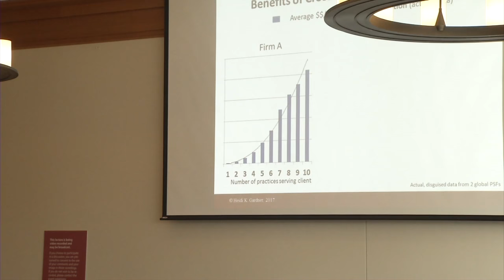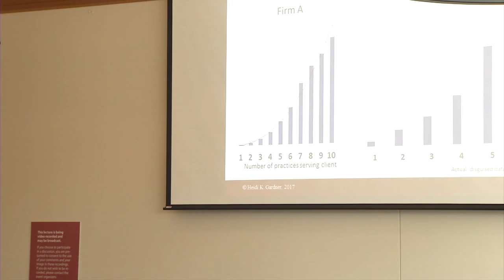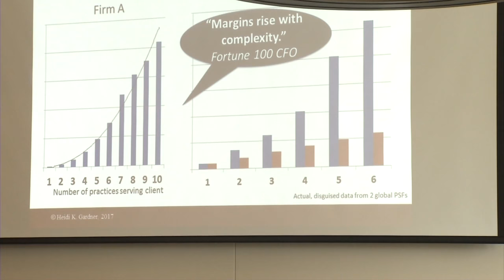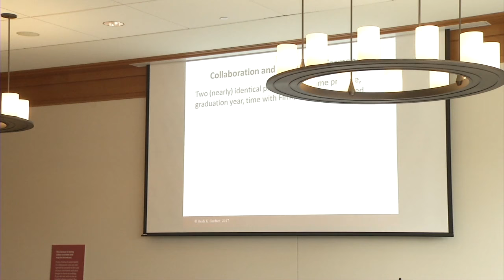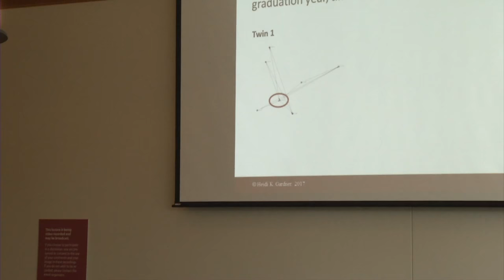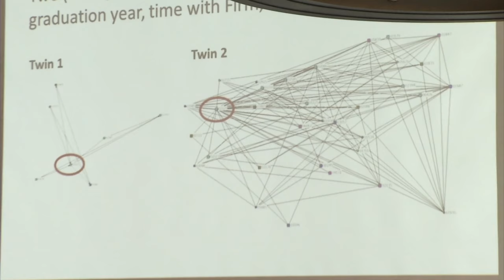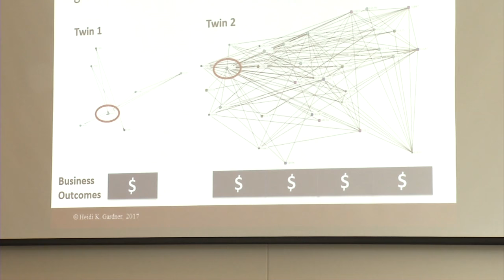HLS Library Book Talk | Smart Collaboration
On Jan. 30, the Harvard Law School Library hosted a book talk and discussion on  "Smart Collaboration: How Professionals and Their Firms Succeed by Breaking Down Silos," by Harvard Law School Lecturer on Law Heidi K. Gardner. Gardner is a distinguished fellow in the Center on the Legal Profession at Harvard Law School and she serves as the faculty chair of the school’s Accelerated Leadership Program executive course.